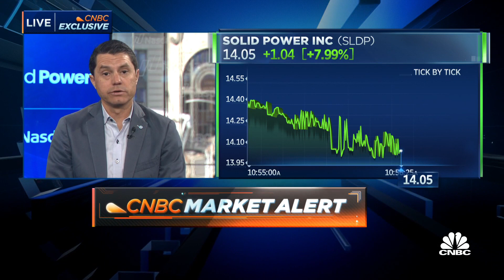Solid Power goes public via SPAC, stock pops after debut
Doug Campbell, Solid Power CEO, joins 'Squawk on the Street' to discuss the company after it went public via SPAC. The electric vehicle matter produces solid-state rechargeable batteries and partners with Ford and BMW for future vehicles.

Shares of electric vehicle battery cell supplier Solid Power surged as much as 14% during the company’s Nasdaq debut Thursday morning following the completion of a SPAC deal.

The stock’s initial performance is similar to other electric vehicle related companies that have gone public through deals with blank-check companies. Many jump during initial trading to then level-off and become volatile over time.

Solid Power, whose investors include Ford Motor and BMW, is trading under the ticker symbol “SLDP.” Its warrants are trading under “SLDPW.” The stock was as high as $14.85 a share before retreating to under $14 , up by less than 6%. Its warrants were up by about 38% during midday trading Thursday.

Solid Power CEO Doug Campbell told CNBC that he’s not worried about the short-term performance of the stock, including any volatility similar to previous SPAC-backed companies. He said the $542.9 million from the company’s deal to go public should fund the business until its first commercial launch with an automaker in 2026.

“We’re focused on developing and commercializing a viable product. So, in my opinion, what the stock does over the next six months or 12 months is kind of meaningless as it pertains to getting our product into the marketplace,” he said during an interview ahead of the company’s listing. “Ultimately, that’s when we plant the flag of success.”

Solid Power’s batteries differ than the ones currently being used for many EVs, including Teslas. The company makes so-called solid-state batteries, which don’t use the liquid electrolyte found in the conventional lithium-ion batteries currently used to power most electric vehicles.

Solid-state batteries can be safer and lighter, with greater energy density that provides more range at a lower cost. But they are currently more costly than lithium-ion batteries and early in development.

Campbell said the company’s solid-state batteries can be produced in a similar manner as lithium-ion batteries, allowing automakers who are investing billions in those battery cells to easily transition to solid-state batteries.

The company’s first commercialized batteries are expected to be for Ford Motor and BMW, both of which have invested in the company. Campbell said the company could provide to other companies, including large auto suppliers, but its focus right now is on producing for the two automakers.

“Job No. 1 is delivering on our roadmap specifically for Ford and BMW,” he said, declining to specify how many battery cells it plans to produce for the companies.

Solid Power is currently going through a formal automotive qualification process to validate the company’s battery cells, Campbell said.

Ford, which initially invested in the company in 2019, and BMW led a $130 million funding round in Solid Power in May.